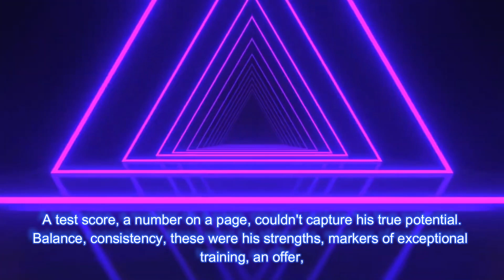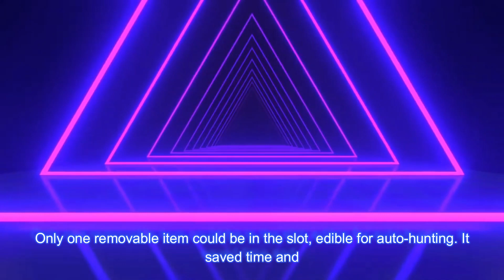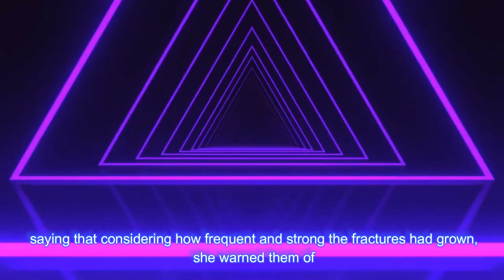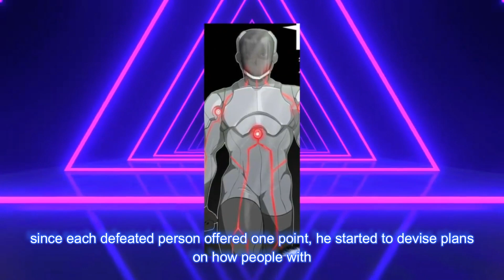Zero to Hero: From Ultimate Loser to Discovering the World Most Powerful Hunter System manhwa recap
#2 He Was Dumped By His Girlfriend And Lost Everything, But Gains SS Rank Auto-Hunting System

🎥 AUTO HUNTING MANHWA RECAP! 🎥

Welcome back, manga and manhwa enthusiasts! Today, we're diving deep into the action-packed world of "Auto Hunting." Whether you're a dedicated fan or new to this series, this recap is designed to refresh your memory and ignite your passion for the story.

🔍 Video Highlights:

Key plot points and twists.
Exploration of main characters' development.
Discussion on the art style and author's narrative approach.
A look at standout moments and chapters.
Predictions and theories for future chapters.
💬 Join the Conversation:
What's your favorite moment in "Auto Hunting"? Do you have any theories about what might happen next?

📖 About "Auto Hunting":
In a world where technology takes over and turns individuals into hunters, "Auto Hunting" delves into the challenges, threats, and adventures that come with this newfound power. This manhwa seamlessly blends action, technology, and personal struggles, offering readers a unique and enthralling experience.